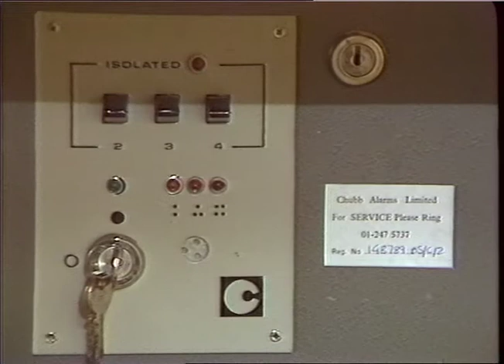R'.iCORD COLTION - STOLEN.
R'.iCORD COLTION - STOLEN._x000D_
THAMES NEWS - 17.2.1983 - STOLEN RECORD COLLECTION _x000D_
TN 83/